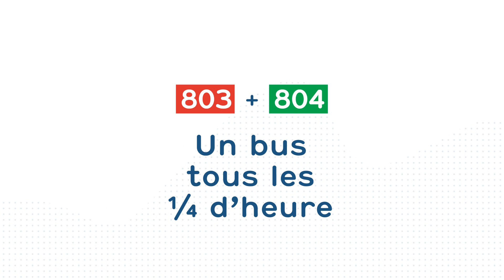Nos lignes bougent!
Dès le 10 décembre 2023, notre réseau devient plus simple et plus efficace !
Nos lignes du centre-ville fusionnent, mais tous les arrêts continuent à être desservis. Avec d’avantage de bus en journée, et des horaires plus clairs, il n’aura jamais été aussi simple d’emprunter les transports publics à Nyon !
Sur la ligne NStCM, profitez d’horaires étendus et de courses supplémentaires en soirée.